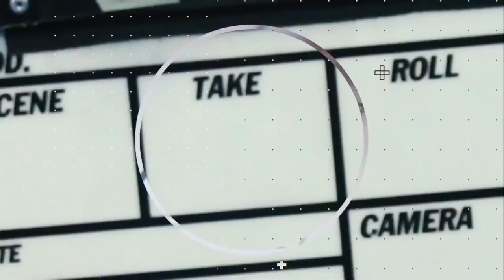HMG NEWS 4/5/24